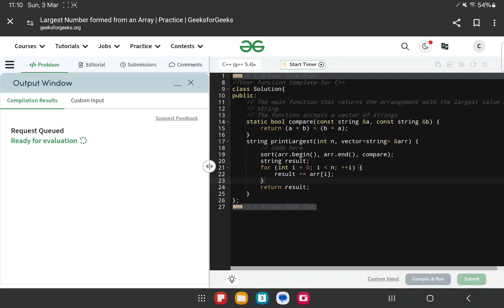Largest Number formed from an Array | gfg potd today | GFG Problem of the Day | C++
july potd,